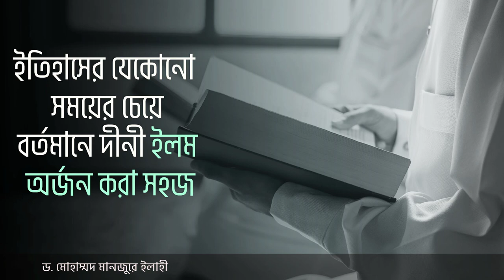ইতিহাসের যেকোনো সময়ের চেয়ে বর্তমানে দীনী ইলম অর্জন করা সহজ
সহযোগী অধ্যাপক
ইসলামিক স্টাডিজ
জাতীয় বিশ্ববিদ্যালয়